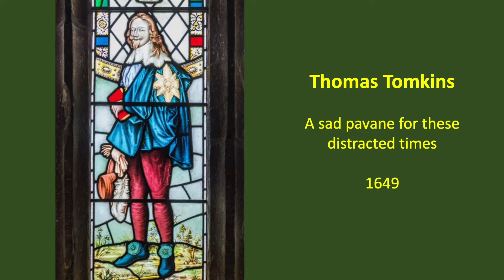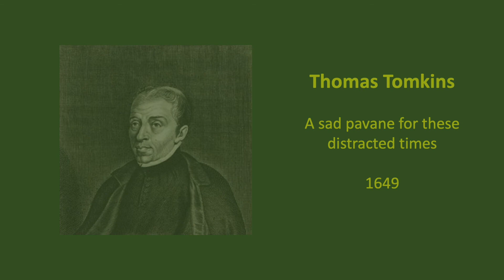A Sad Pavane For These Distracted Times [organ] - Thomas Tomkins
For Pentecost 7, 2021
Gospel reading: the beheading of John the Baptist

Thomas Tomkins (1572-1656) was a student of the great William Byrd. He was a prolific composer of vocal, choral, instrumental, and liturgical music. King Charles I appointed him composer-in-ordinary at the Chapel Royal in 1628. A Sad Pavane for These Distracted Times, dated 14 February 1649, probably reflects the news that Charles I had been beheaded at Whitehall Palace on 30 January, a mournful day indeed for his supporter Tomkins.

Images: Stained glass representations of Charles I and the beheading of  John the Baptist; portrait of Tomkins.

Each of the three sections is marked to be repeated, not performed here.

Played by Peter Christie.
Chamber organ by David Leach, 'Purcell' model, 2017. Valotti temperament

Published as part of the musical contribution to 'virtual services' for St John's Scottish Episcopal Church, Greenock.